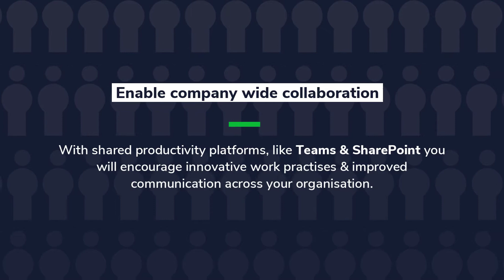Microsoft's Modern Workplace - Stripe OLT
Looking to implement cutting edge Microsoft technology into your business? Choose Stripe OLT - The Cloud & Cyber Security Specialists.